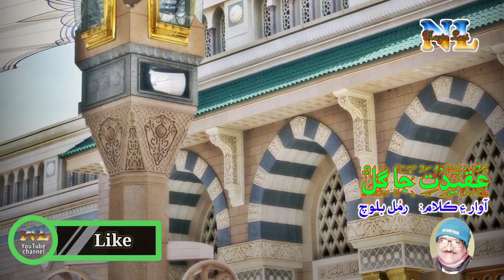Mitha Man Tuhnje Dar Jo Nokar Aa | Ramul Baloch | Lasi (Sindhi) Naat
Lasi (Sindhi) Naat "Nitha Man Tuhnje Dar Jo Nokar Aa ...

Naat Poetry : Mitha Man Tuhnje Dar Jo Nokar aa ...
Poet & Vocal : Ramul Baloch